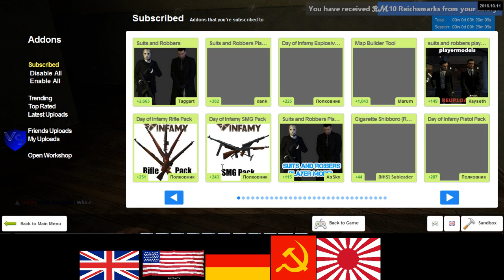Hellfax Gaming RP Sortanato 1 3